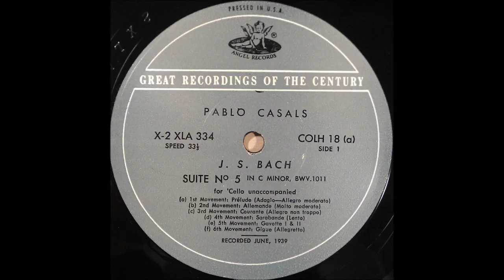BACH, CELLO SUITE NO 5, CASALS, CELLLO